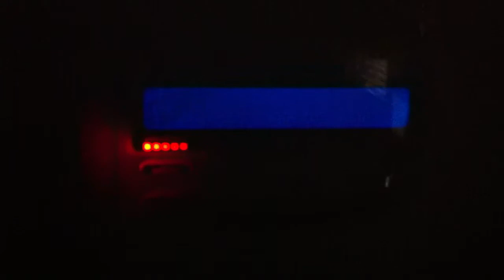REAL EAS 929-SVR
Grayson co. taken from WXK22